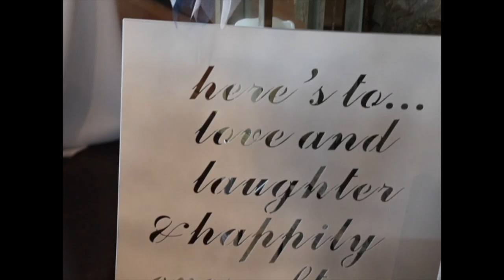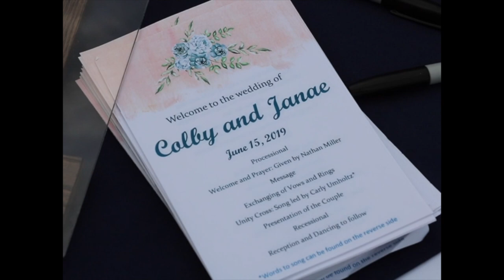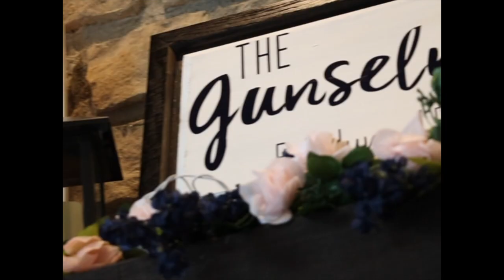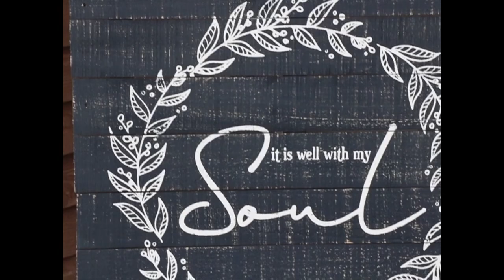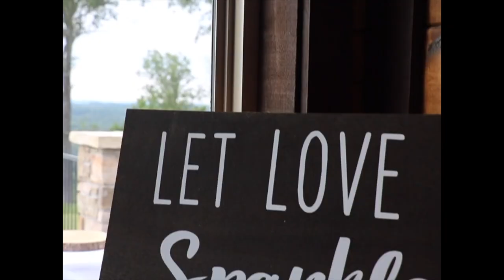Gunselman Wedding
Fun Fact Janae and me have a BUNCH of mutual friends. It took me till about a week out from the wedding to realize how close our circles are. I was so honored when she approached me to ask if I would film her wedding... One thing that I want to know the world to know is how much God is in Colby's and Janae's relationship. From the moment I arrived to the time I left I felt a strong feeling. Colby and Janae I would like to thank you for allowing me the opportunity to film your wedding. I wish you both a long happy Christ centered relationship.

Venue: Hillbrook Farms
Dress: Low's Bridal
Flowers: Rayda Hobbs
Cake/Cupcakes: Rebecca Beck
Photographer: Courtney Utley Photography